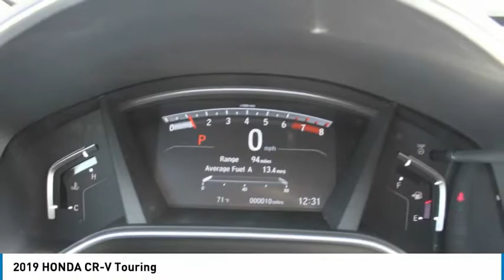2019 HONDA CR-V Burlington WA 5485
2019 HONDA CR-V Touring

Sims Honda
1615 S. Goldenrod Road

Pick up this Lunar Silver Metallic 2019 HONDA CR-V, available today at Sims Honda. This could be the one you've been searching for.